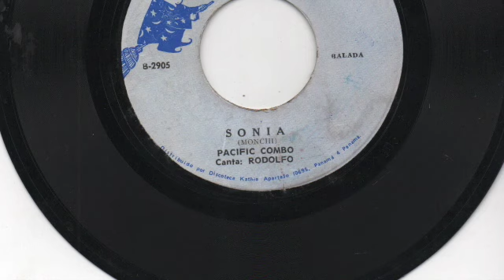Pacific Combo - Sonia